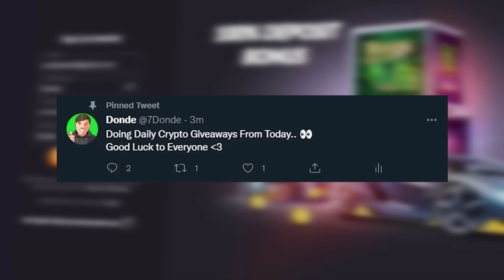I Got HUGE WIN On GATES OF OLYMPUS!! (INSANE MULTI)